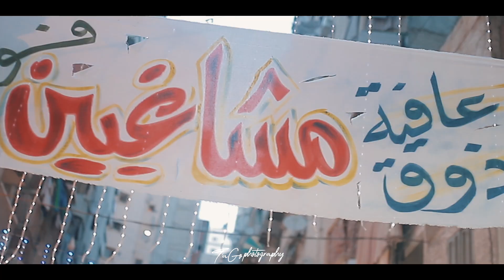ميلي ميلي - song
شكر خاص للفنان السوداني - امجد باقيرا